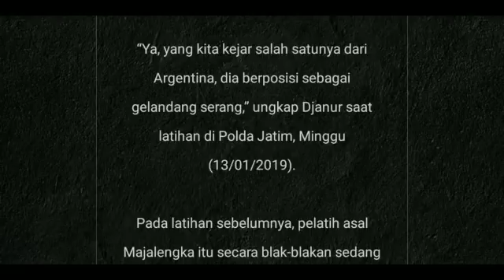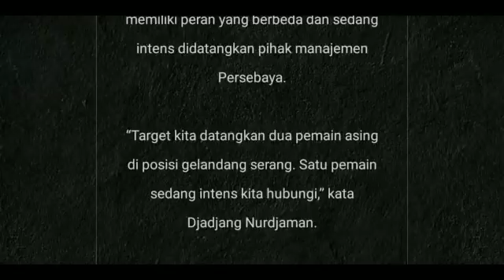Pelatih Persebaya Incar Gelandang Serang Asal Argentina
Transfer Liga 1 2019 | Pelatih Persebaya Incar Gelandang Serang Asal Argentina